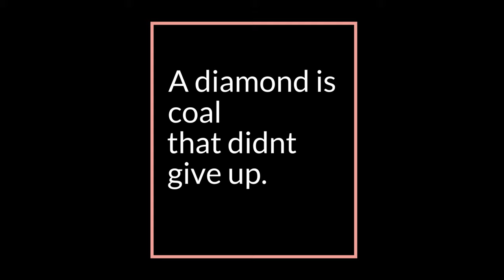The Sky is the show